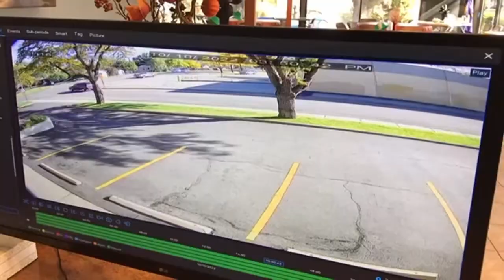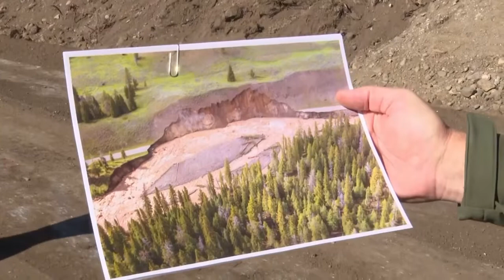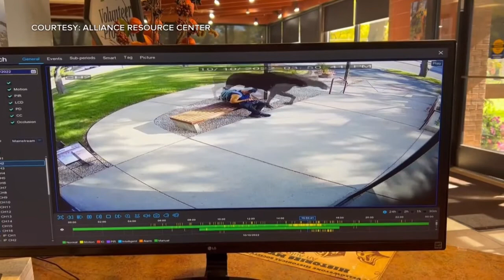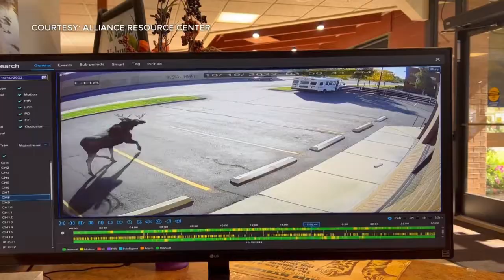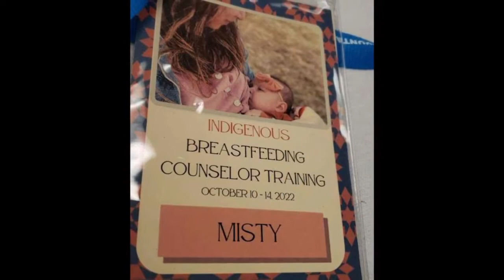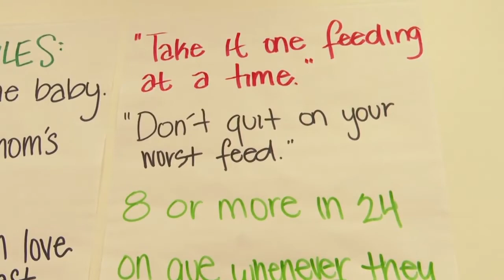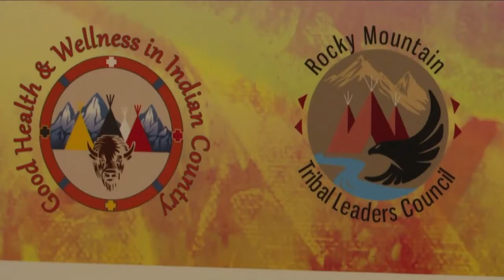Q2 10 o'clock News with Russ Riesinger 10-13-22